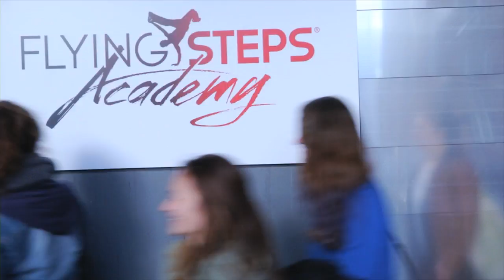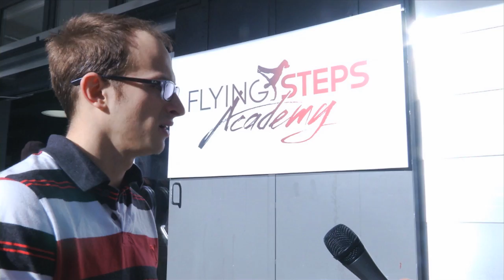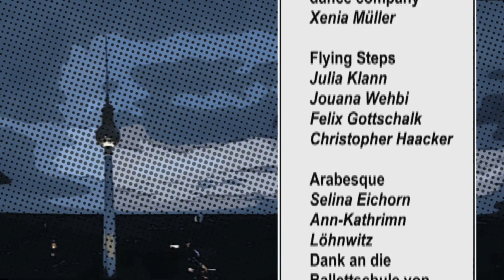33. Ausgabe Straightforward Mai 2013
Tanzen, tanzen, tanzen,...
Ausschnitte aus "Revolution" der faster than light dance company
Zu Besuch bei der Flying Steps Academy
Arabesque
Tanzbattle Mayfest